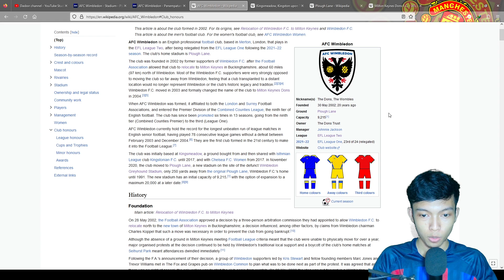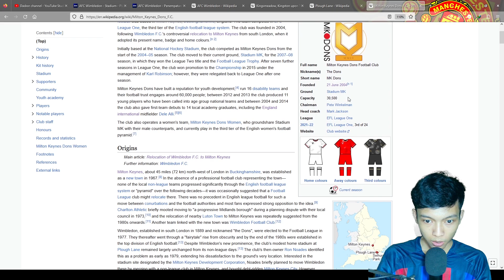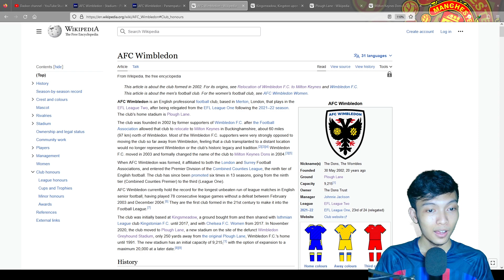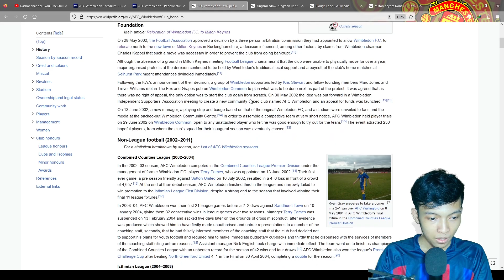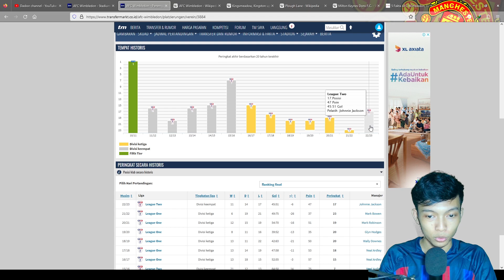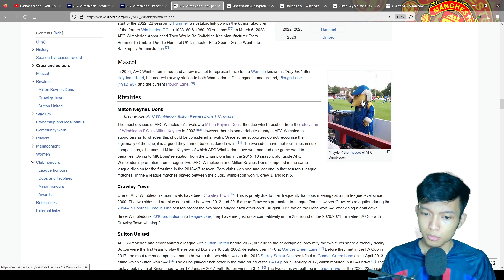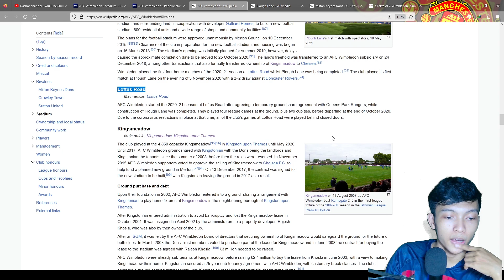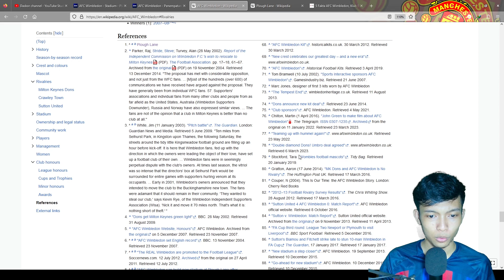Sejarah AFC Wimbledon - Tim Paling Baru Di Inggris | FIFA 23 AFC Wimbledon Road To Glory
Road To Glory Adalah Sebuah Series Dimana Kita Akan Menjadi Manager Sebuah Tim Yang Berada Di Divisi Terendah Di Liga Suatu Negara. Dengan Tujuan Untuk Membawa Tim Tersebut Bisa Promosi Ke Liga Kasta Tertinggi & Menjadi Tim Yang Sukses Di Negara Tersebut

Spek PC :
Processor : Intel Core i7-2600
RAM : 16GB
VGA : GTX 1050 Ti